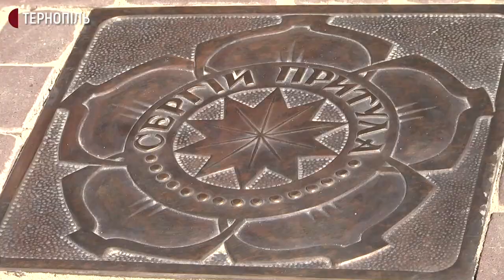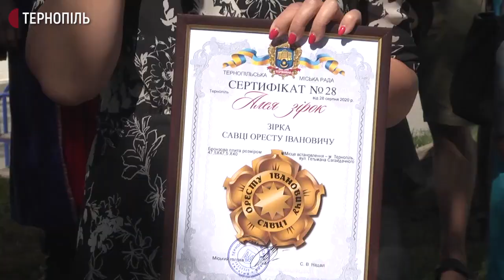Тернопільська “Алея зірок” до Дня міста поповнилась п'ятьма новими зірками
П`ять нових зірок відкрили на “Алея зірок” в Тернополі. З них чотири іменні- художника Євгена Удіна, режисера Ореста Савки, письменника Олександра Смика, телеведучого та волонтера Сергія Притули. Ще одну зірку присвятили медичній спільноті Тернополя